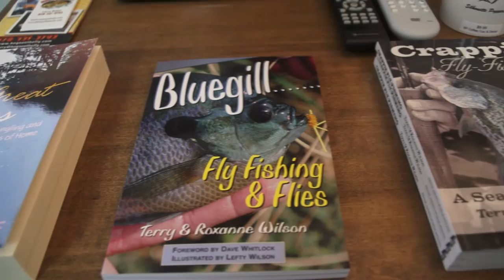Tying flies and telling lies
Learn a few tips on the art of Fly Fishing.